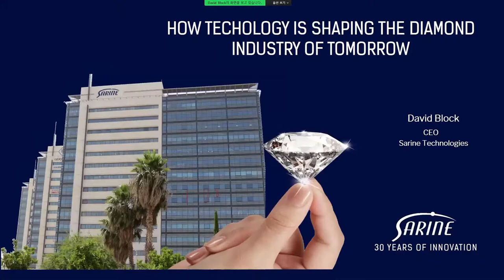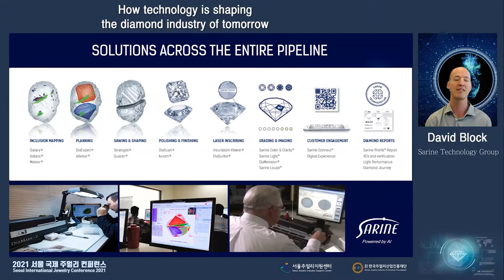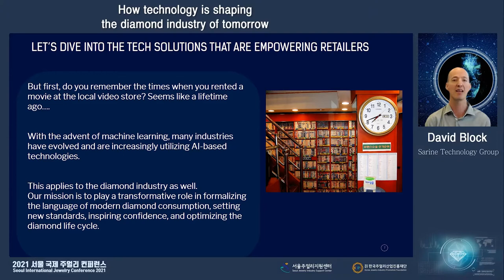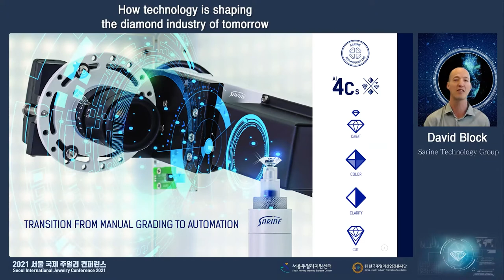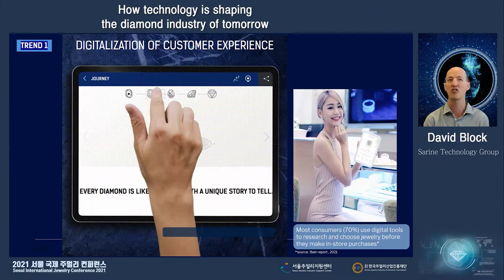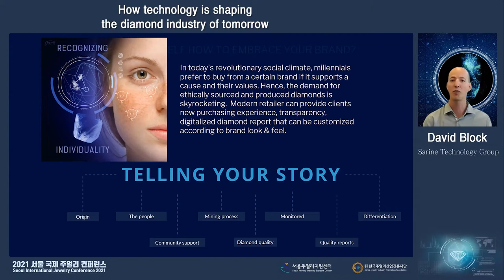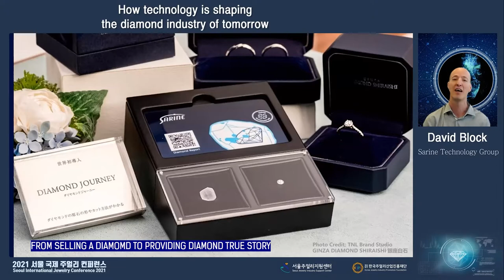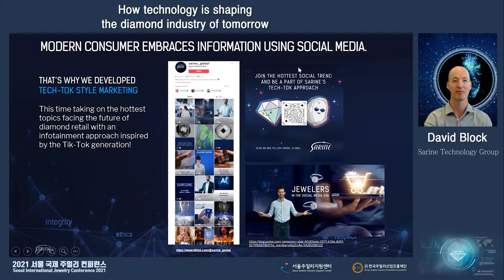미래의 다이아몬드 산업과 기술(David Block 대표)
Seoul International Jewelry Conference 2021 (SIJC2021)
Date : October 27, 2021 (Wednesday)
SIJC2021 Secretariat : Seoul Jewelry Industry Support Center

This video is a speech by Mr. David Block of Sarine Technology Group, who was invited as a guest speaker at the 2021 Seoul International Conference.

The Seoul Jewelry Industry Support Center invites various speakers every year to share information on the development of the jewelry industry.

We have prepared an online conference in 2021 to communicate with many people internationally.

We'll look forward to seeing you again in 2022.